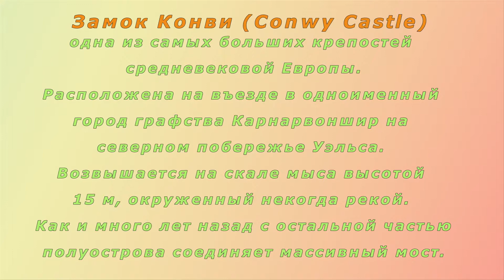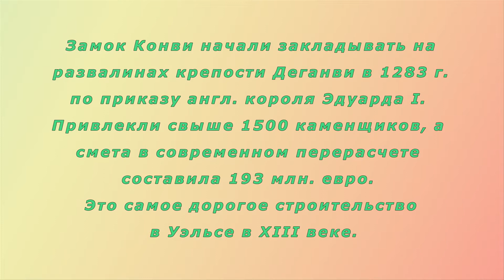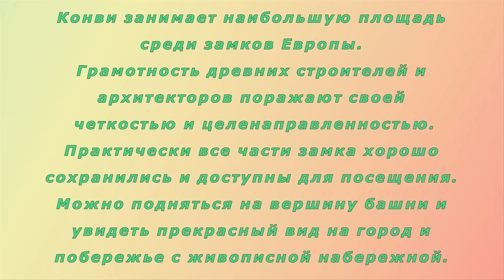Уэльс, Замок Конви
Замок Конви (Conwy Castle) является одной из самых больших крепостей средневековой Европы. Расположен на въезде в одноименный город графства Карнарвоншир на северном побережье Уэльса (Wales), в Великобритании.
Возвышается на скале высотой около 15 метров, окруженной с двух сторон некогда рекой.
В 19 веке для строительства железной дороги провели мелиорацию земель и замок отделился от реки.
Замок как и много лет назад соединяет с остальной частью полуострова массивный мост, это единственный доступный путь к величавой крепости, пережившей многое на своем веку.
Замок крепость Конви начали закладывать на развалинах крепости Деганви в 1283 г, по приказу английского короля Эдуарда I.
Трудилось свыше 1500 каменщиков, а смета в пересчете на современные деньги составила 193 млн. евро.
Это самое дорогое строительство в Уэльсе в XIII веке.
Конви занимает наибольшую площадь среди замков Европы.

Грамотность древних строителей и архитекторов поражают своей четкостью и целенаправленностью.
По сей день практически все части замка хорошо сохранились и доступны для посещения. Можно подняться на вершину башни и увидеть прекрасный вид на город и побережье с живописной набережной.
Замок разделен на внешний и внутренний двор. Каждый из них защищен четырьмя башнями 21м в высоту и 9,1м в диаметре, состоящими из нескольких этажей.
Замки Конви и Харлек самые впечатляющие среди всех древних сооружений Уэльса.
Конви и Харлек и еще два замка Бомарис и Карнарвон занесены в список Всемирного наследия ЮНЕСКО.

Замок Конви открыт для посетителей ежедневно с марта по октябрь с 9.30 до 17.00, в июле и августе до 18.00, с ноября по февраль с 10.00 до 16.00, кроме Рождества и Нового года. Стоимость билета £4.60

В ролике использованы личные фото и видео
аuthor Lika Ingrid
Stomping Grounds; Official National Anthem